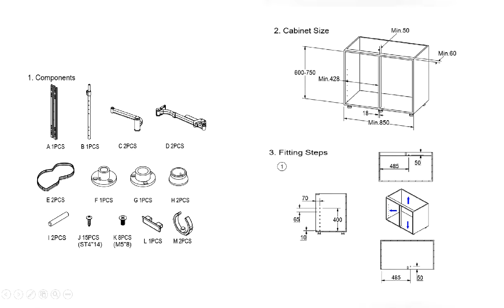How to install VADANIA kitchen blind corner swing tray cabinet pull out organizer?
We have updated a new 3D installing video for it. More detail instruction. Please check
easy install steps.